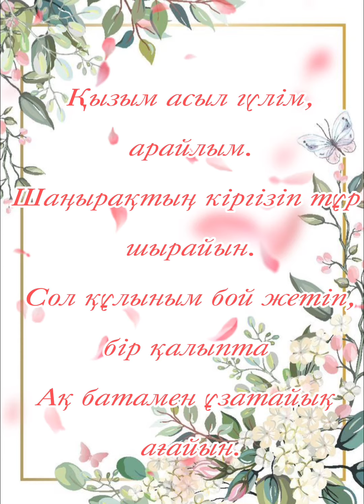Қыз ұзату, Тойға шақыру, Видео шақыру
Қазақстан бойынша Заказ Ватсап Арқылы:
- Аты-жөні...
- Күні-сағаты.
- Той адресі...
- Той иелері.
Жартылай жазбай, толық жазыңыз.

Музыкамен 3000 тг
Оплата 50% алдын ала, 50% сосын.
50% "ТӨЛЕНГЕН СОҢ" заказ қабылдаймын.

Дизайн (фон) өзгермиді. Тек текст, музыка және фото ауысады.
Шамамен бір күнде жасаймын.